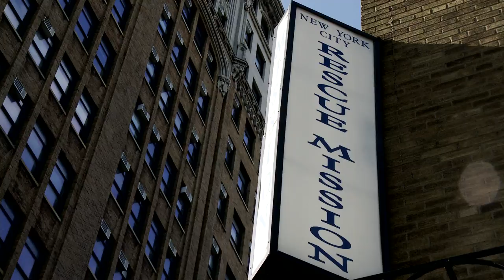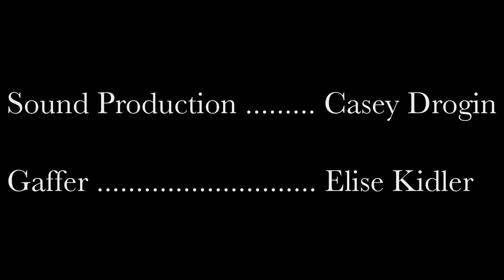Rescued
A documentary about the New York City Rescue Mission.